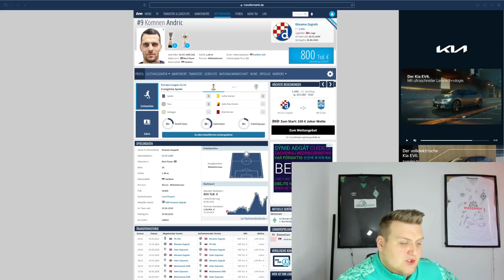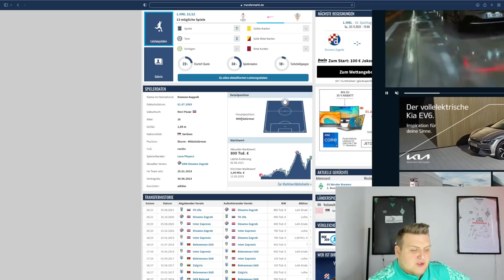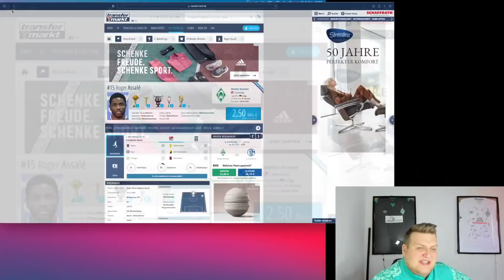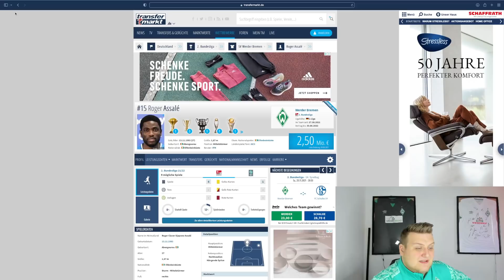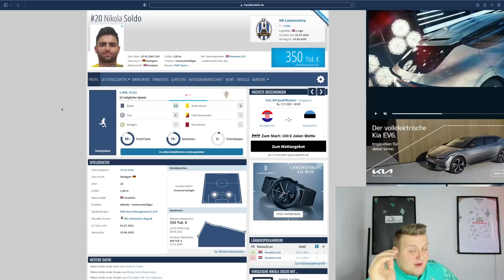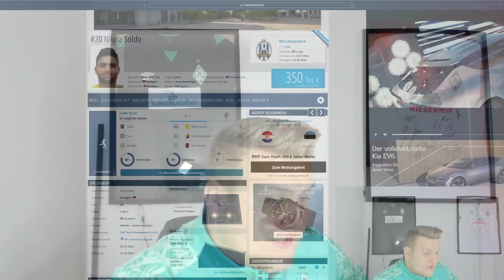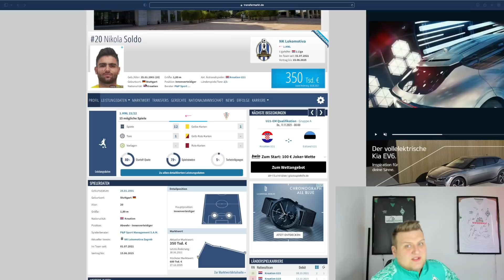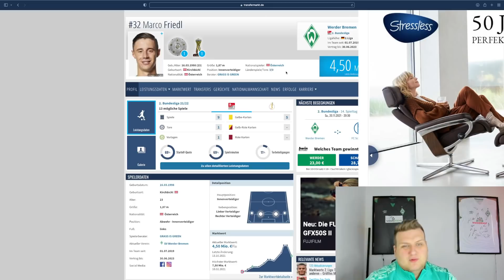SV Werder Bremen - Komnen Andric und Nikola Soldo zu Werder ? / Transfer News